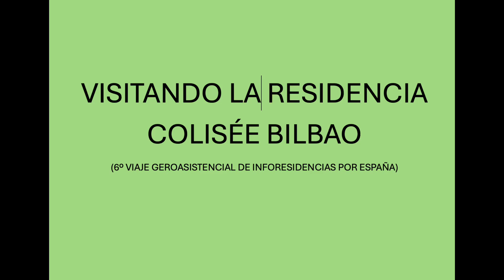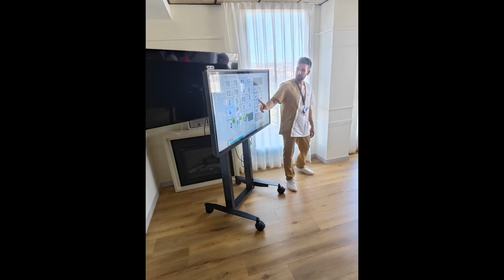Visitando la residencia Colisée Bilbao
Visitamos la residencia Colisée Bilbao en el 6º viaje geroasistencial de inforesidencias por España.